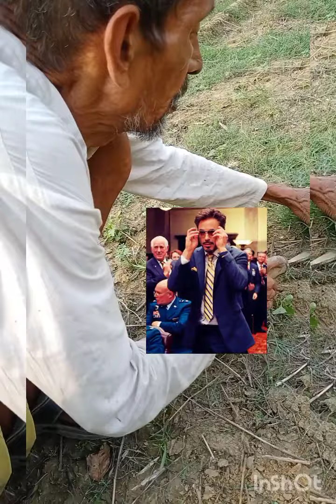किसान दादा जी के 70 साल का experience और सच्चे विचार। जो आज कल के youth ko एक बार जरूर देखना चाहिए।🙏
Created by InShot ap dekh रहे है random talk with siddharth।❤️👍👍👍
 ek bar इस vedio ko pura jarur dekhe सच्ची जानकारी देश के आजाद होने के बाद की सबसे अच्छी सरकार गरीबो के लिऐ कौन सी थी अबतक की सीधे दादा जी की जुबानी । जिनकी उमर 70 साल है । अगर विडियो अच्छा लगे तो शेयर करना ना भूले।🙏 धन्यवाद apko iss vedio ki koun si bat sabse achi lgi usko nitche comment me bataye ager koi ap logo me se koi content ko logo tk lana chahta hi to comment kereke mujse contact kr ager muje apka content acha lga to next vedio apki upload hogiiiiii👍